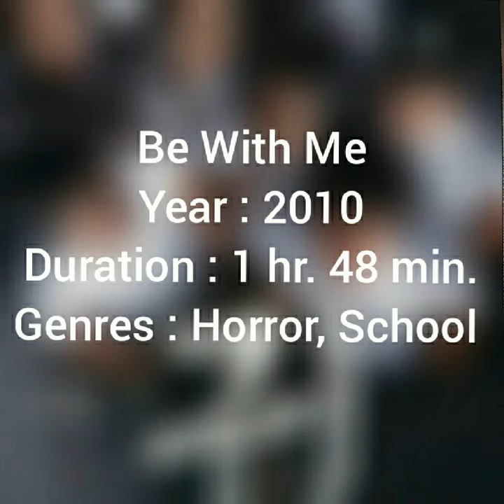Lee Jong Suk All Movie List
Check out 👆 This channel to know about your favorite korean celebs all movies and dreams list..😊💕